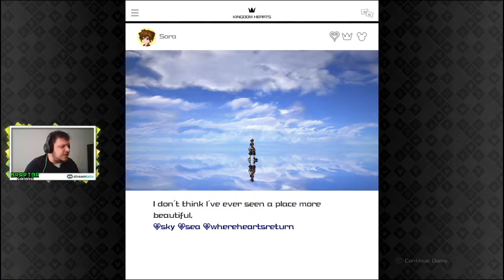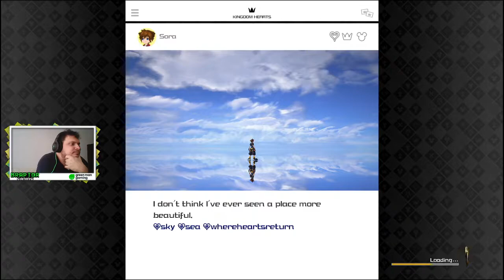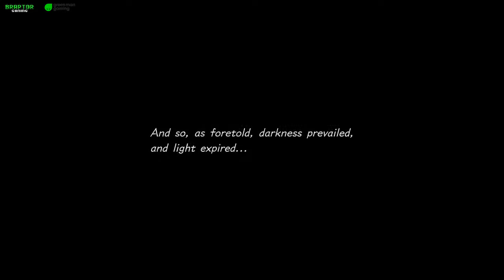Braptor in Kingdom Hearts 3 | Episode 52: The Keyblade Graveyard